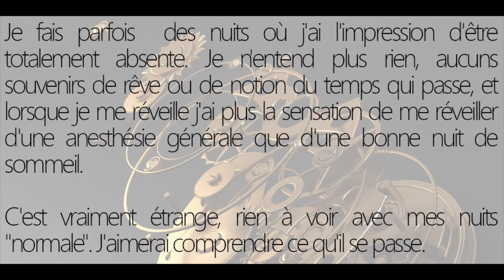J'ai souvent l'impression de me réveiller d'une anesthésie que d'une nuit de sommeil, pourquoi ?